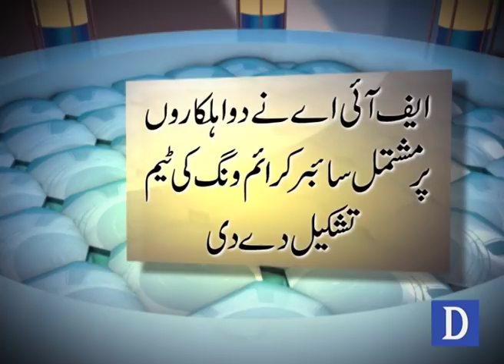Jhang: bacho ki nazaiba videos banany wala mulzim griftar